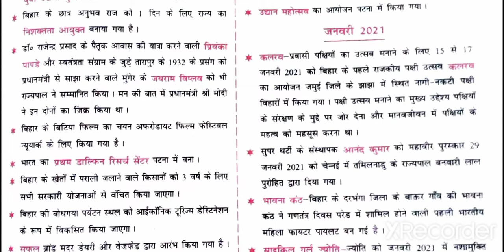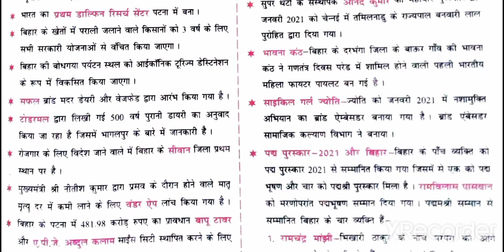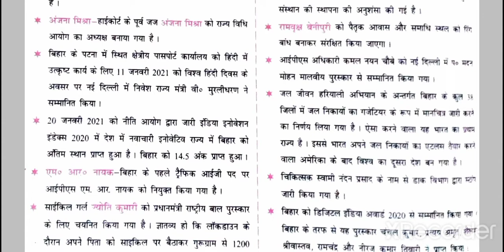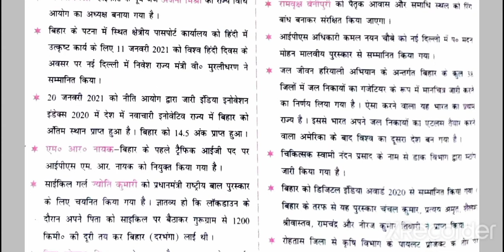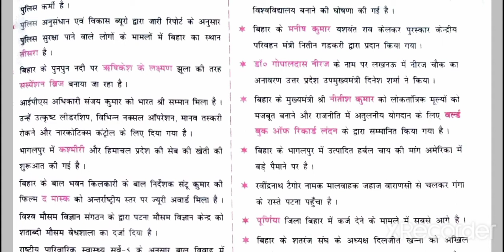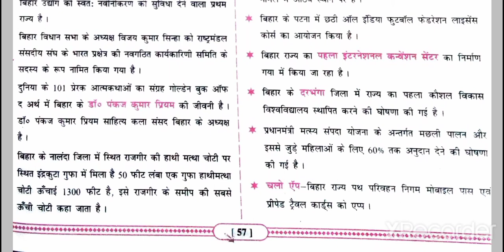Bihar January month 2021 current affairs in hindi / बिहार जनवरी 2021 करेंट अफेयसॅ/